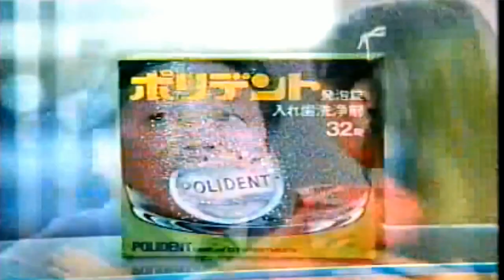【なつかCM】ポリデント（高品格・たかしな かく）小林製薬④丸山刑事